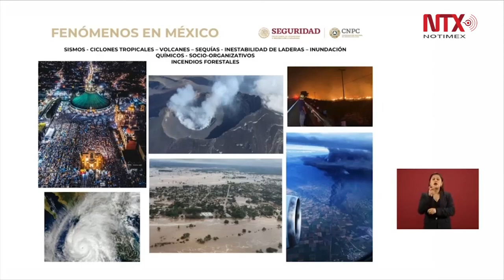Sismos, ciclones e inundaciones entre los principales fenómenos en México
El Coordinador Nacional de Protección Civil, David León Romero, sostuvo que entre los fenómenos que suceden en México, se encuentran los sismos, ciclones tropicales, volcanes, sequías, inestabilidad de laderas, inundación, químicos, socio organizativos e incendios forestales.